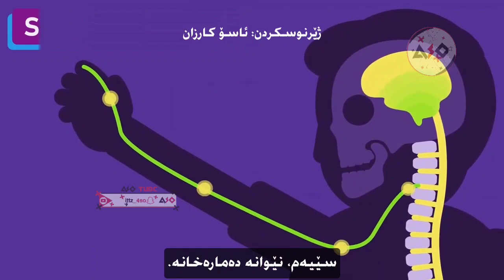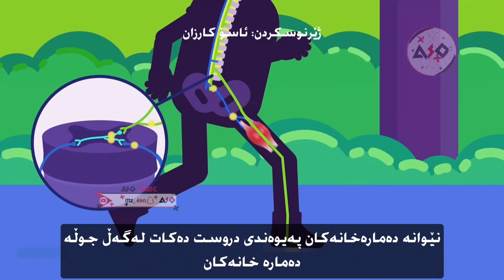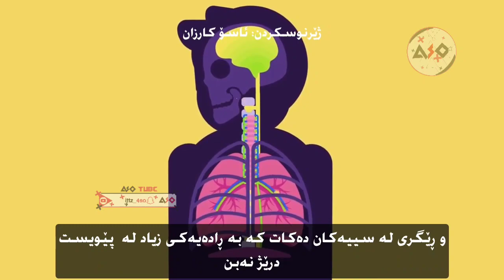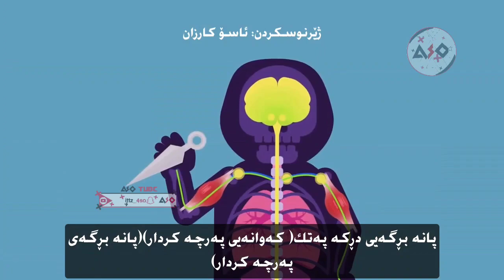پەرچە کردارەکان (بەندی 4 - زیندەزانی) Reflex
Credit / @FME